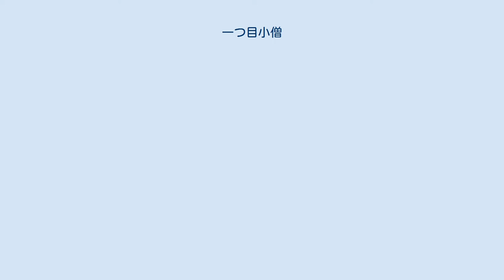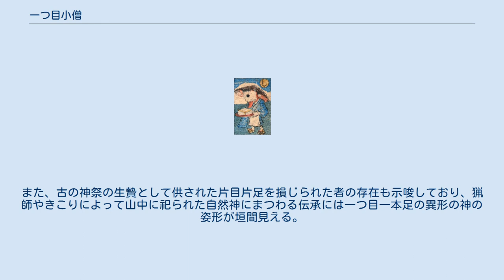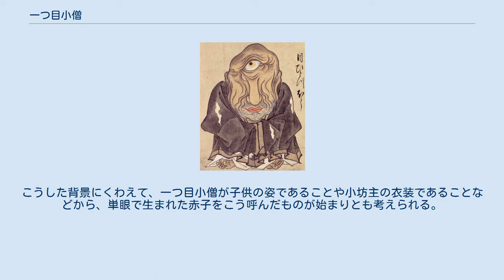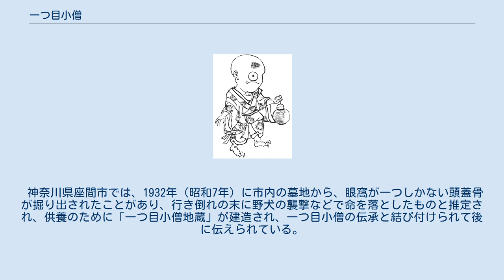一つ目小僧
神話・伝説の人型生物
水木しげるロードに設置されている「一つ目小僧」のブロンズ像。
 妖怪かるた「した出し小僧のとうふなめ」の絵札 黄表紙における一つ目小僧。
北尾政美『夭怪着到牒』 佐脇嵩之『百怪図巻』より「目一つ坊」 一つ目小僧（ひとつめこぞう）は日本の妖怪で、額の真ん中に目が一つだけある坊主頭の子供の姿をしている。
 一般にこれといって危害を加えるようなことはなく、突然現れて驚かすという、妖怪の中でも比較的無害な部類に含まれる。
そうした意味では性格的にも行動的にもからかさ小僧に通じていると言える。
特に悪さを働かない故か、絵として描かれるときも、多くの場合はかわいらしい、もしくはユーモラスなデザインになる。
 妖怪かるたには一つ目小僧が豆腐を持っている絵の描かれているものがあるが、これは妖怪研究家・多田克己によれば、「豆粒（まめつぶ）」が「魔滅（まめつ）」に通じることから、一つ目小僧が豆を嫌うと伝承されていたはずが、いつしか一つ目小僧の好物が豆腐だという伝承にすり替わってしまったものとされる。
また、これが豆腐小僧の伝承に繋がったともいう。
 小僧（修行中の僧）の姿であるのは、第18代天台座主・良源の化身とされる比叡山の妖怪・一眼一足法師に由来するとの説がある（一つ目入道を参照）。
 江戸時代の怪談、随筆、近代の民俗資料には一つ目小僧の名が多く見られるが、特に平秼東作による『怪談老の杖』にある以下の話がよく知られる。
江戸の四谷に住んでいた小嶋弥喜右衛門という男が、所用で麻布の武家の屋敷へ赴き、部屋で待たされていたところ、10歳ほどの小僧が現れて、床の間の掛け軸を巻き上げたり下ろしたりを繰り返し始めた。
弥喜右衛門が悪戯を注意したところ、小僧が「黙っていよ」と振り返り、その顔には目が一つしかなかった。
弥喜右衛門は悲鳴を上げて倒れ、声に驚いた屋敷の者により自宅へ運ばれた。
その後に屋敷の者が言うには、その屋敷ではそのような怪異が年に4、5回はあるが、特に悪さはしないとのことだった。
弥喜右衛門も20日ほど寝込んでいたものの、その後は元気を取り戻したという。
 一つ目小僧は屋内より屋外に現れることが多いという。
『会津怪談集』によれば、会津若松の本四ノ丁付近である少女が8、9歳ほどの子供に出会い、「お姉さん、お金欲しい?」と聞かれて「欲しい」と答えると、子供の顔には目が一つしかなく、一つ目に睨まれた少女はそのまま気絶してしまったという。
また『岡山の怪談』によれば、岡山県久米郡久米南町上籾今井谷に一口坂という坂道があるが、かつて夜にそこを歩くと青白い光とともに一つ目小僧が現れ、腰を抜かした者を長い舌で一口嘗めたといい、これが一口坂の名の由来とされる。
 『百怪図巻』『化物づくし』『化物絵巻』などの江戸時代の妖怪画には、「目一つ坊」の名で描かれている。
また、奥州では、「一つまなぐ」と呼ばれていたとされる。
 落語にも一つ目の人々（子供も含む）の語りは登場し、『一眼国（いちがんこく）』の演目では、江戸から120、130里ほど北の原っぱに一つ目の人を目撃したと聞いた香具師が、捕まえて見世物に出せば、儲けになると出発し、一つ目の子を見つけ、連れて帰ろうとするも、騒がれ、大勢の人々に取り囲まれ、逆に捕まってしまう。
全て一つ目の人々であり、「こいつ不思議だねぇ、眼が二つある」、「早速、見世物に出せ」といった落ちで終わる（なお、地理上、江戸から北に120里＝約470キロは、岩手か秋田県にあたる）。
 関東地方では旧暦2月8日と12月8日の事八日の夜に箕借り婆と共に山里から出てくるという言い伝えがあり、目籠を軒先に掲げて追い払う行事をする。
また地方によっては籠にヒイラギを刺すが、これは一つ目を突き刺す意味とされる。
この事八日はかつては物忌として仕事をせず、家に籠もっている地方が多かったが、この祭事の家籠もりがいつしか、化け物が現れるから家に籠もると解釈されるようになり、その化け物が一つ目小僧や箕借り婆だという説もある。
 また関東地方の伝承では、一つ目小僧は事八日に毎年帳面を持って家々を回り、戸締りが悪い、行儀が悪いなどの家の落ち度を調べ、家族の運勢を決める、または疫病神へ報告して災難をもたらすともいう。
この際、一つ目小僧は12月8日に家の落ち度を帳面に記入して道祖神に一旦預け、2月8日にそれを受け取りに来るとされることから、この帳面を焼き払う行事として、神奈川県横浜市瀬谷区では道祖神の仮の祠を作って1月14日のどんど焼きで燃やし、静岡県の伊豆地方で...